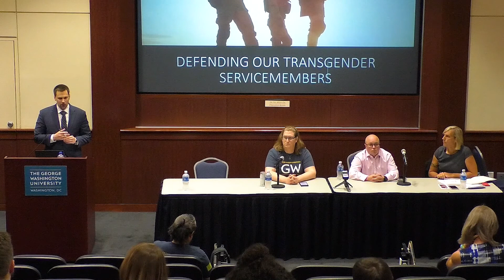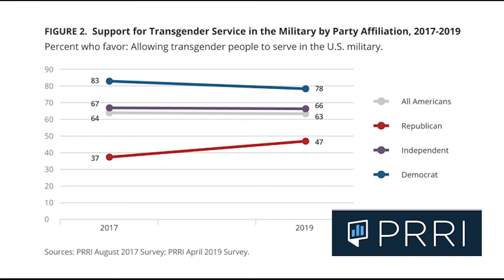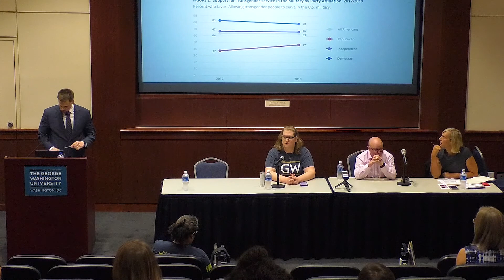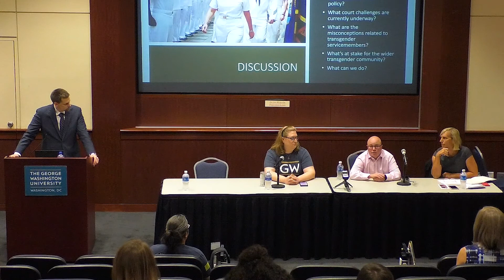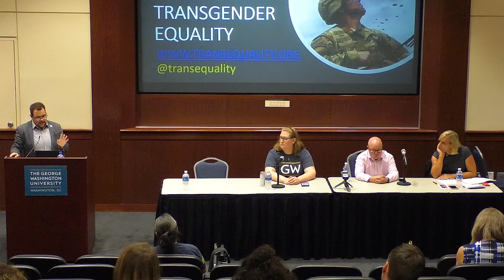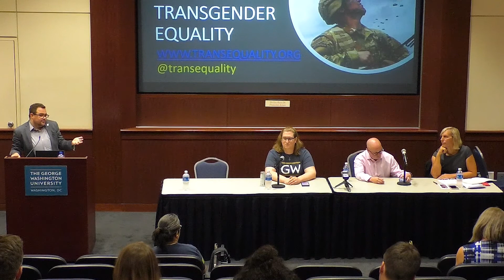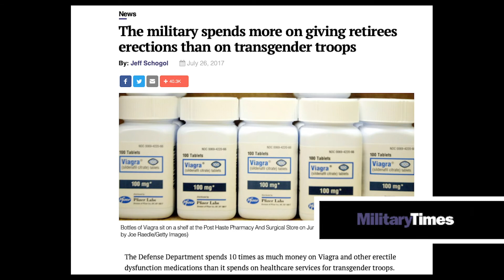Defending Our Transgender Servicemembers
Veterans Against Hate organized a community discussion on protecting transgender servicemembers. Panel was on September 21, 2019 at George Washingto University; moderated by Luke Lorenz; remarks by Rodrigo Heng-Lehtinen from NCTE; with panelists Kara Zajac, Blake Dermann, and Sasha Buchert.